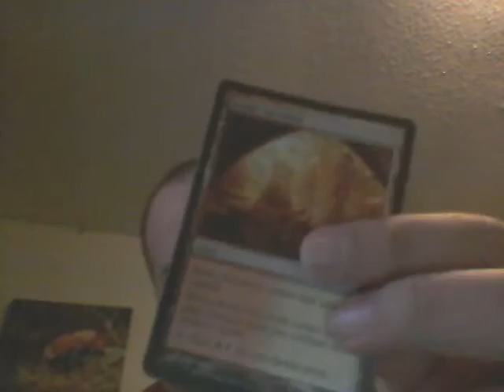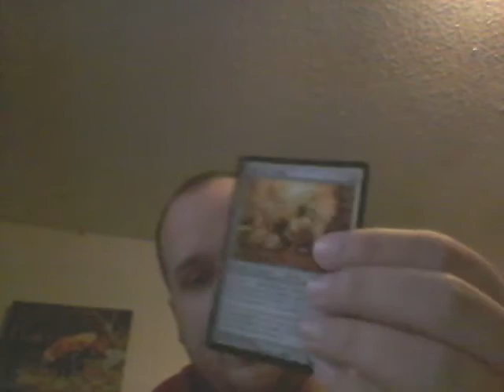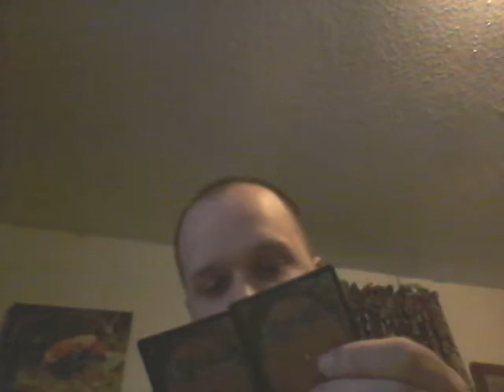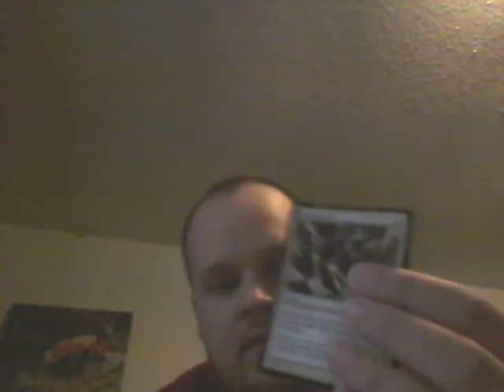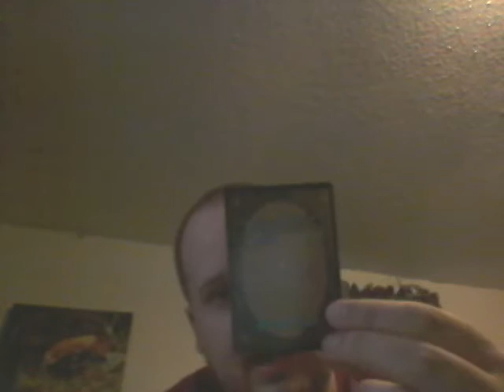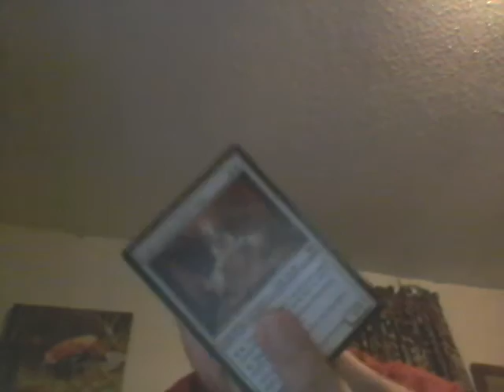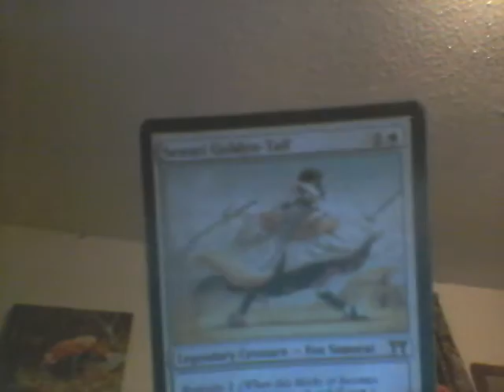My magic the gathering fox deck profile.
I love foxes. Also merry christmas happy hanukkah and happy kwanzaa.